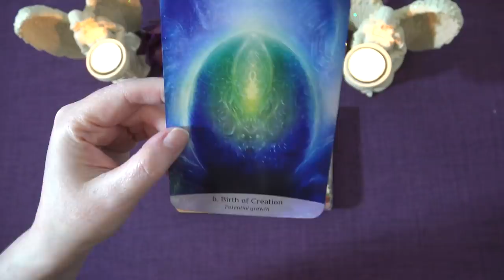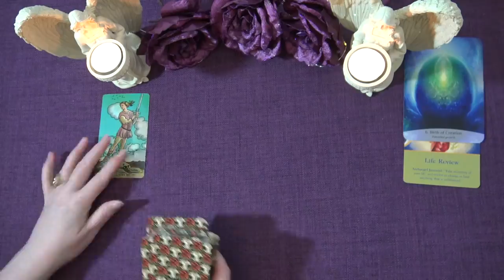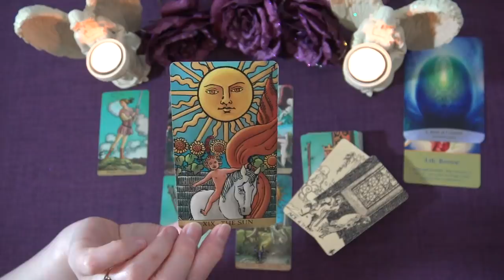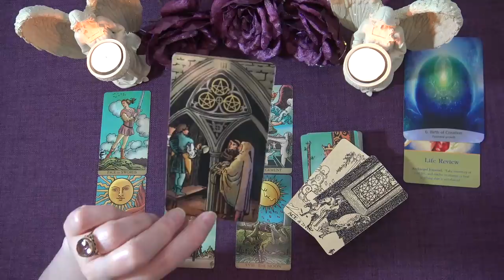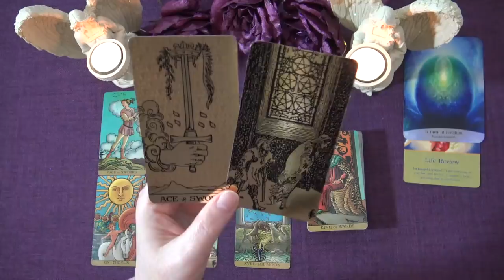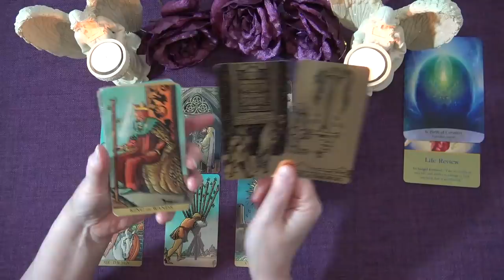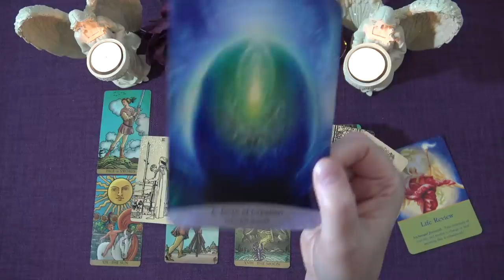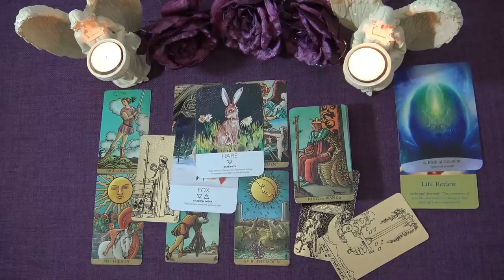DAILY READ "AN EPIPHANY TO ACT ON" October 20th 2020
Andrea xx